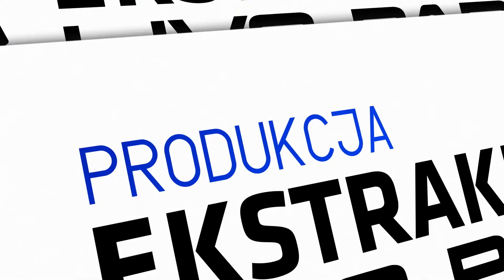Legia Warszawa - Arka Gdynia 5:1 [Skrót] 29. Kolejka | 2019/20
Legia Warszawa pokonała w 29. kolejce PKO BP Ekstraklasy 5:1 Arkę Gdynia. Spotkanie błyskawicznym golem rozpoczęli goście. Jednak na trafienie Adama Dancha gospodarze odpowiedzieli aż pięciokrotnie. Na listę strzelców wpisali się: Paweł Wszołek, Mateusz Cholewiak, Luquinhas, Vamara Sanogo, a samobójczą bramkę zdobył Adam Marciniak.